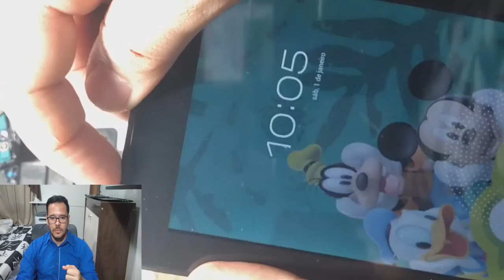Trocando o botão power do tablet